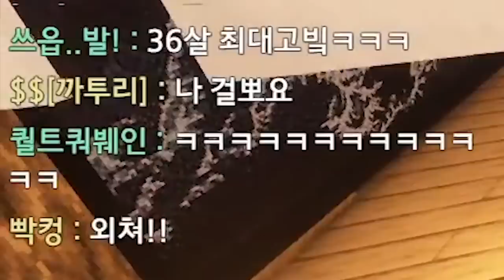태어나서 지금이 제일 수치스러워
* BGM
Track : 개억울, 댕청댕청, 아무것도 하기 싫다 2, 아뿔싸, 뉘예뉘예, 맛춤뻡 빌런